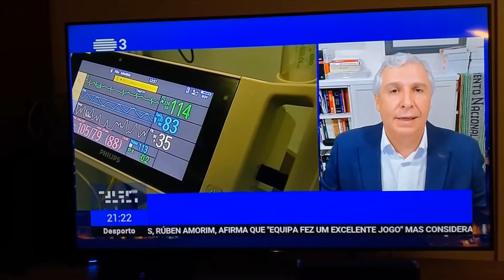Jorge Bacelar Gouveia, Estado de emergência, RTP 3, 360º, com Cristina Esteves, 8.XI.2020